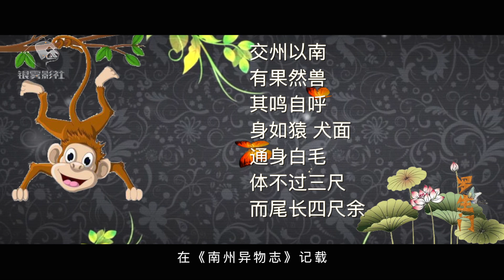《山海經》記載的“果然獸”是什麽動物？乾隆皇帝曾得到壹只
在臺北故宮博物院收藏了壹幅名畫《交趾果然圖》，這幅畫是郎世寧在乾隆二十六年創作的，畫的是壹只進貢到宮中果然獸！奇怪的是，今天的動物學家指出畫中的這只猴叫環尾狐猴，產於非洲馬達加斯加島，難道交趾國在非洲？
羅生門系列視頻為您講述：短而有趣的歷史故事；為您梳理：從神話到人類歷史中到處充斥著的“羅生門”事件。